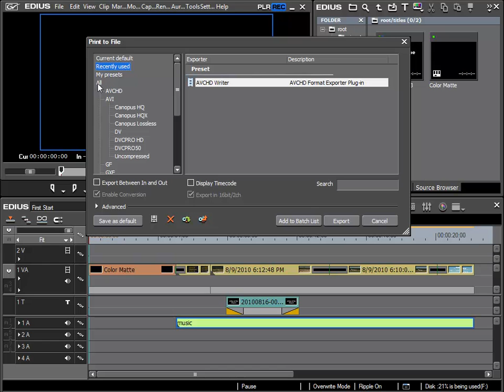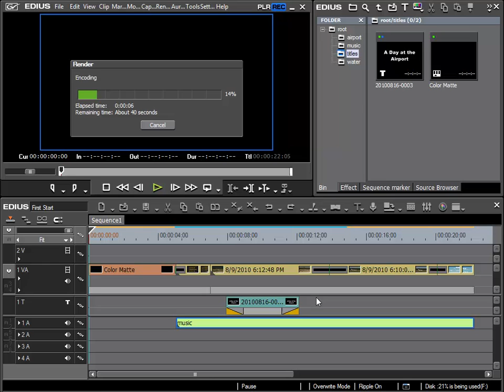35. Export to AVCHD [EDIUS 6 Basics]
In this free video tutorial, you will learn everything you need to know for a successful start with EDIUS 6 or EDIUS Neo 3, regardless if you are a new user or if you are switching from another editing platform.